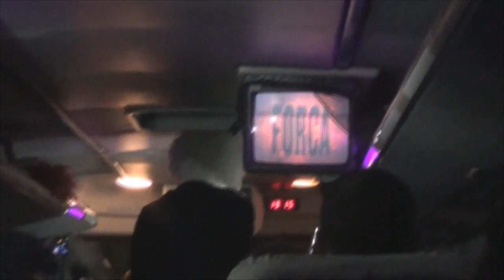A Forca (The Gallows, 2015) - Charlie Charlie - Saindo do Cinema #84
Quer que nosso trabalho aqui continue?
Seja nosso patrono e ajude o Filmes e Games a crescer!

O pessoal do Filmes e Games assistiu ao novo terror em primeira pessoa, o filme do Charlie Charlie e conta pra vocês o que achou